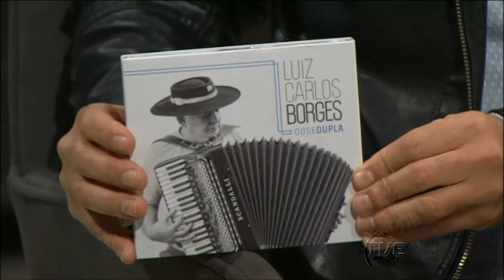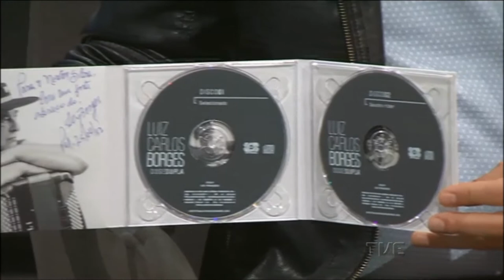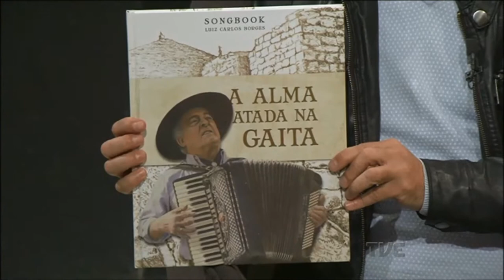ESTAÇÃO CULTURA 27/04/2017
Entrevista com João Pedro Fleck sobre a programação do Fantaspoa -Festival Internacional de Cinema Fantástico. Músico, compositor, cantor e acordeonista Luiz Carlos Borges fala sobre o lançamento do disco DoseDupla e show no Theatro São Pedro. Música no estúdio com o repertório do show Suíte Caymmi, tributo a Dorival Caymmi, produzido pelos músicos Luizinho Santos, Bethy Krieger e a cantora Elinka Matusiak.